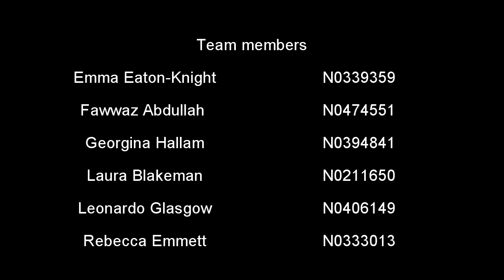LifeBetweenBuildings - Jan Gehl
Development Policy and Practice (DESN30143). Group 6.